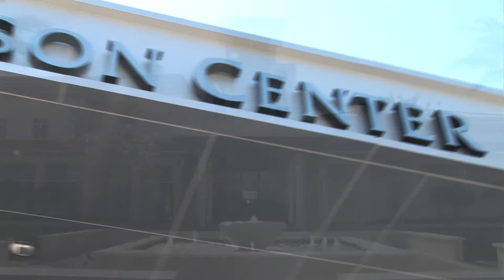ISGE.ORG : Optimizing Options for Women Uterine Surgery: 2012 & Beyond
The International Society for Gynecologic Endoscopy Congress represents an annual coming together of
experts from around the globe who share with attendees their cutting-edge techniques, outcomes, and experiences in
minimally invasive surgery. This year's program represents the first time this congress has been held in the United States
in 10 years. Unique to this year's event will be a day of interactive hands-on pre-congress courses so that attendees can
undergo a fully immersive experience with the latest in minimally invasive gynecologic technology that runs the gamut of
single-port surgery and hysteroscopy all the way to robotics. The main congress will include multiple symposia on a variety
of topics, live telesurgeries, special updates, and abstract presentations. Regardless of where you are in your learning curve,
this congress will have something to offer. Come join us in Orlando at Disney's Contemporary Resort for a fun and
exciting 4 days.